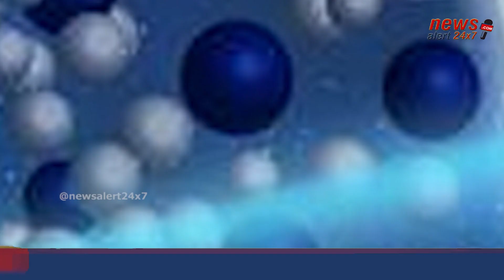It rains solid diamonds on Uranus and Neptune II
It rains solid diamonds on Uranus and Neptune

We are a Digital Media News Channel & Portal. We Report Facts, Verified & Authenticated News.
We are NewsAlert24x7 - Only Truth,Nothing Else.